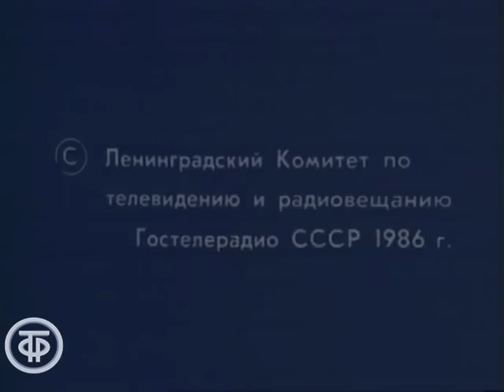Прекрасная Елена. Телеспектакль по оперетте Жака Оффенбаха (1986)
Самой красивой женщиной в греческой мифологии была Елена Прекрасная, даже богини завидовали ей... Этот музыкальный телефильм снят по одноименной оперетте французского композитора Жака Оффенбаха, которая в интерпретации композитора и либреттистов Анри Мельяка и Луи Галеви стала пикантной любовной историей, полной иронии, юмора и озорства.

В храме Зевса готовятся отметить годовщину смерти Адониса. На это событие попадает и пастух Парис. Он выигрывает состязание с воинами, отгадывая загадки царя Агамемнона. А жрец храма Калхас, подстраивает встречу Париса и Прекрасной Елены. Внезапно появляется её муж - царь Менелай. И Парису указывают на дверь. Вскоре царя Менелая уговаривают принести Елену в жертву богам, чтобы спасти страну и народ. Менелай отдает свою Елену Прекрасную прибывшему на остров жрецу, которым оказывается переодетый Парис…

Лентелефильм 1986
Автор сценария - Ким Рыжов
Режиссер - Олег Рябоконь (постановщик)
Оператор - Роман Черняк (постановщик)
Композитор - Жак Оффенбах
Художник - Лариса Луконина (постановщик)
Актер - Вероника Изотова (Елена и Афродита, поет С.Волкова)
Актер - Александр Блок (Парис, поет К.Плужников)
Актер - Анатолий Равикович (Менелай, поет М.Егоров)
Актер - Николай Мартон (Агамемнон, поет В.Лебедь)
Актер - Евгений Тиличеев (Ахилл, поет В.Трофимов)
Актер - Аркадий Шалолашвили (Аякс первый, поет М.Булатов )
Актер - Валерий Криштапенко (Аякс второй, поет Ю.Жикалов)
Актер - Армен Джигарханян (Калхас, поет А.Морозов)
Актер - Эрнст Романов (Гомер)
Актер - Сергей Мигицко (Орест, поет В.Солодовников- Орест)
Актер - Светлана Шейченко (Бахиза)
Актер - Валентина Нейморовец (Брезеида)
Актер - Валентина Егоренкова (Парфенис)
Актер - Марина Гаврилова (Леона)
Актер - Наталья Копысева (Афина)
Актер - Евгения Селиванова (Гера)
Актер - Лейла Кракосян (Каллиопа)
Актер - Владимир Курашкин (Эвтиклий)
Актер - Татьяна Кузнецова (Лерида)
Актер - Лидия Горяйнова (Полигимния)